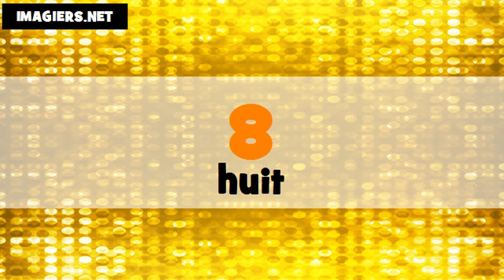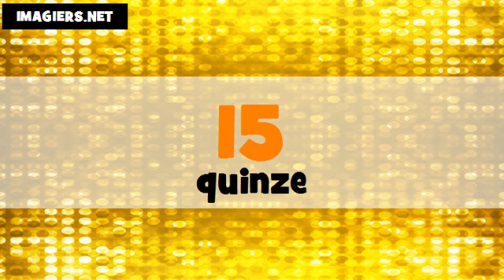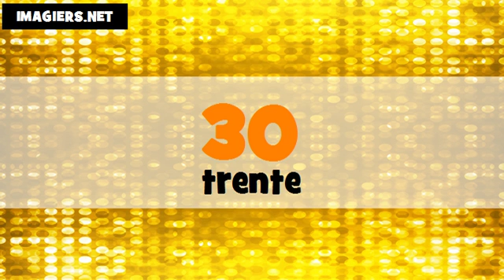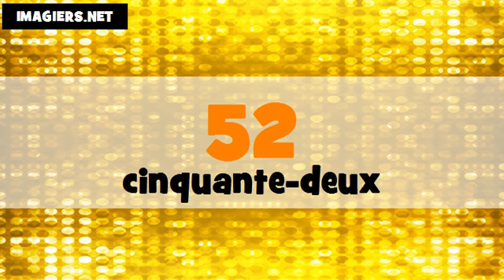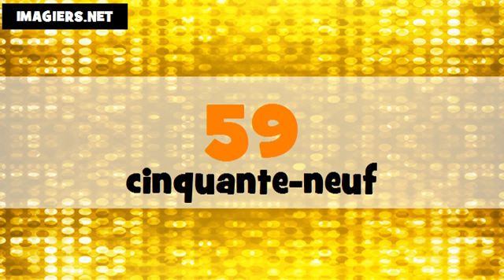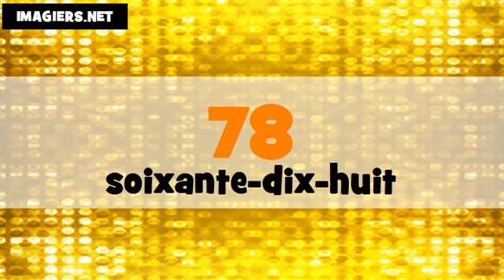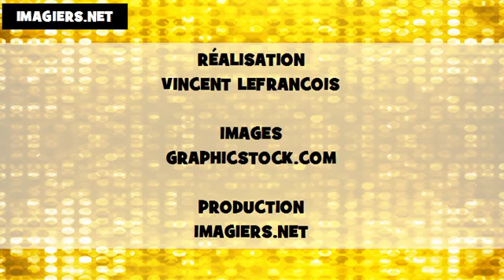Fransızca öğrenmek # Les nombres de 1 à 100 # français # Canada + France